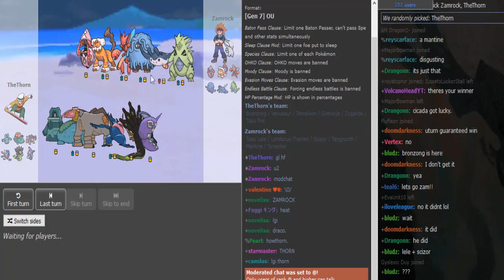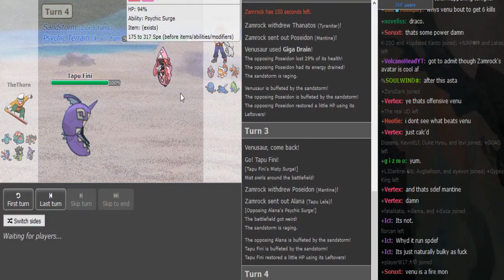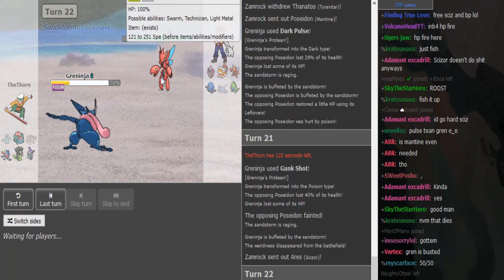Smogon Premier League 8: Zamrock vs The Thorn (Sun&Moon OU) w/CareerEnded, DenisTheMenace, Patlop